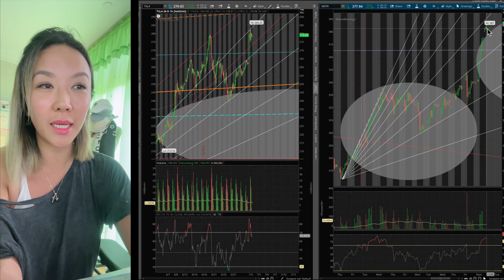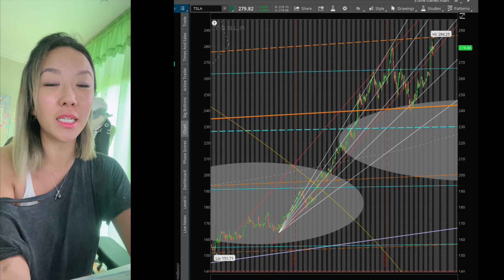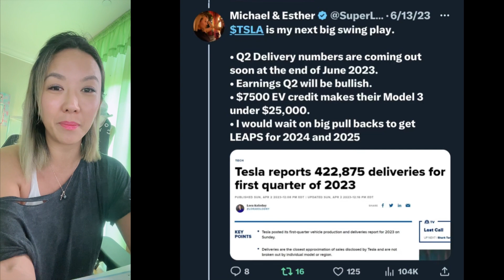TSLA CRYPTO $80,000 DAY! Growth Stock Breakout!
Why we got into TSLA MSTR MARA COIN and got this Biggest Runners for JULY 3rd!

Make sure to share and bless others~! God Bless You =)